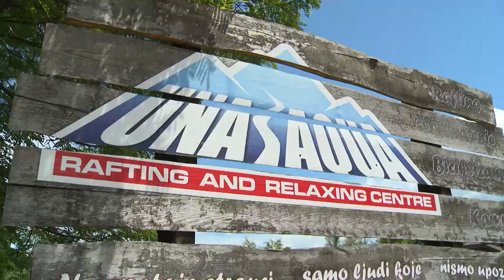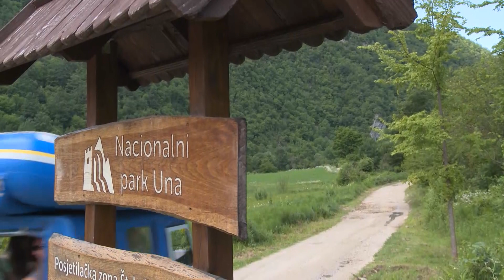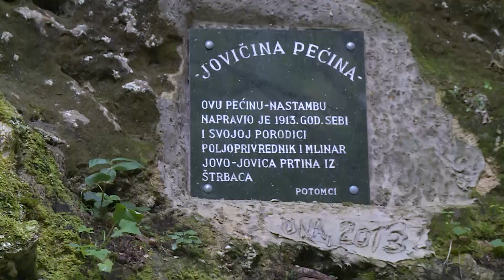NEISTRAŽENO: Rafting kroz ljepote prirode na rijeci Uni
Ovdje se na svakom koraku, svakom vodenom slapu i svakoj kapljici osjeti snaga prirode, koja vas tjera na pokoru i strahopoštovanje. Tek kada se nađete u kandzama prirode uvidite koliko je čovjek mali naspram svijeta što nas okružuje, a za koji mislimo da samo ga osvojili.

Početničku sreću mi nismo imali. Tek što smo krenuli, priroda je pokazala zube. Zbog olujnog nevremena, koje naši meteorolozi nisu predvidjeli, morali smo da se skolonimo. I tako smo slučajno naišli na skrivenu pećinu, a priča o njenom nastanku je vrlo zanimljiva.

Pogledajte reportažu koju donosi Boris Brezo.